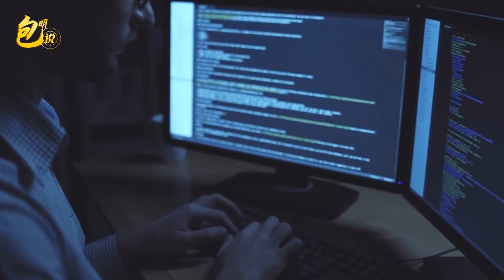美國對華貿易戰失敗，正謀劃與中國進行技術脫鉤，創新將決定國運【包明大校】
美國把中國列為最大的競爭對手，對中國採取了一系列打壓和遏制措施，包括政治孤立、軍事壓迫、貿易壓制、經濟包圍、輿論詆毀、科技脫鉤等等，但是大部分都沒有取得效果
美國對華貿易戰失敗，正謀劃與中國進行技術脫鉤，創新將決定國運